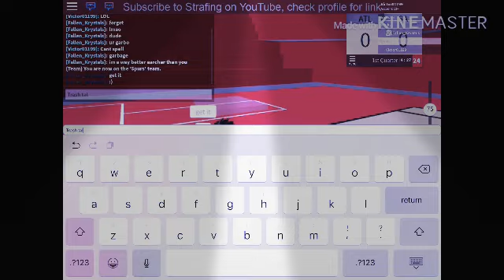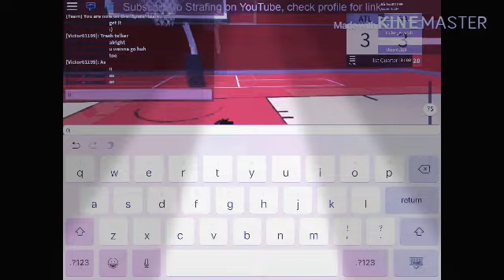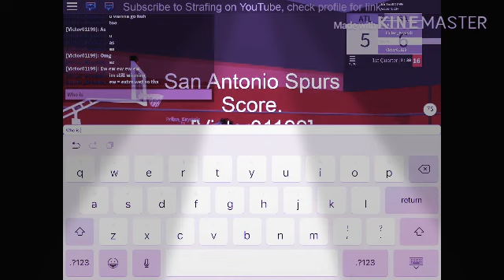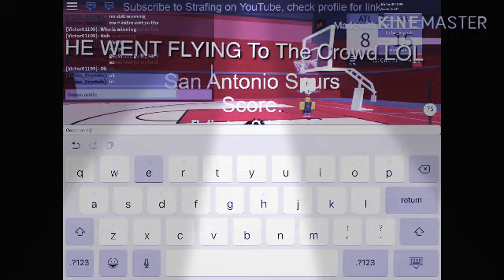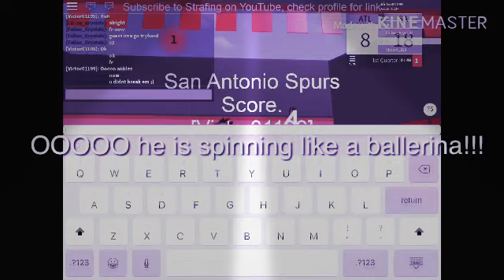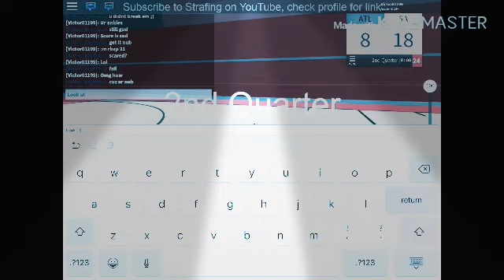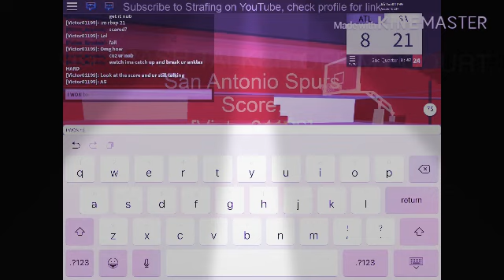TRASH TALKERS Getting expose Day!!!